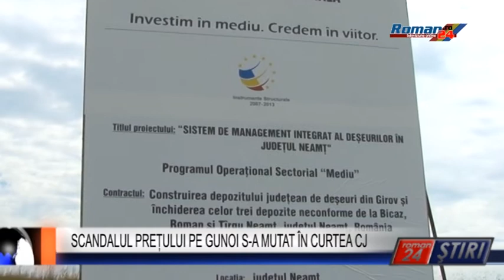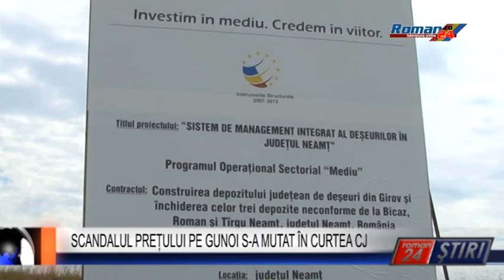SCANDALUL PREȚULUI PE GUNOI S-A MUTAT ÎN CURTEA CJ